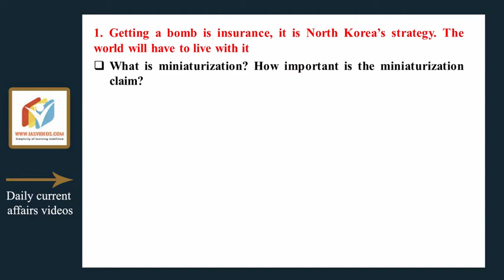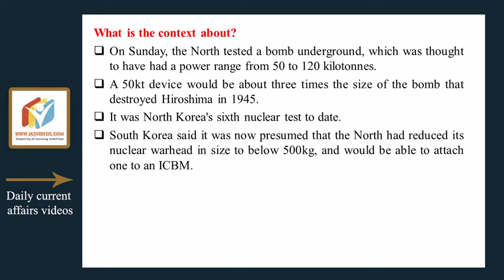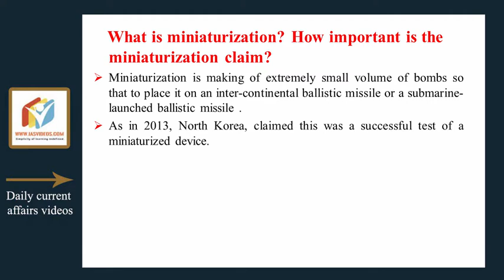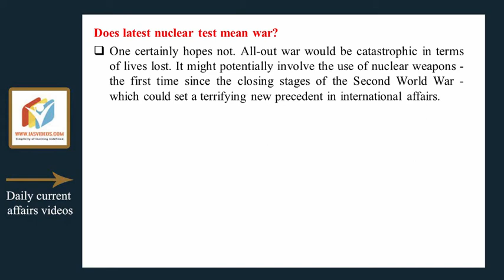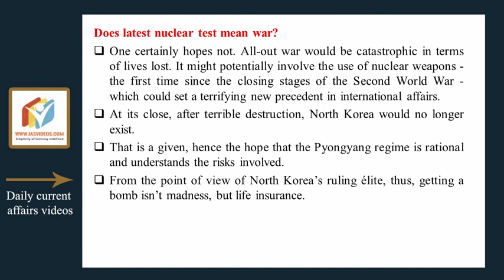Current Affairs for 06 September 2017 for UPSC, CSE by IAS Videos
Getting a bomb is insurance, it is North Korea’s strategy. The world will have to live with it
What is miniaturization? How important is the miniaturization claim?
Why does North Korea want nuclear weapons? How close are they?
Does latest nuclear test mean war? Is there a diplomatic solution?

GS paper 2 (Effect of policies and politics of developed and developing countries)

Source: Praveen Swami. ( 2017, September, 06). It’s not madness. The Indian express.

1.Prelims Videos
2. Integrated Mains
3. Daily Current Affairs Videos + PDFs
4. NCERT  Videos
5. Economic survey summary videos
6. India Year book summary videos
7. Prelims test series
8. Yojana Kurukshetra Magazine Summary Videos